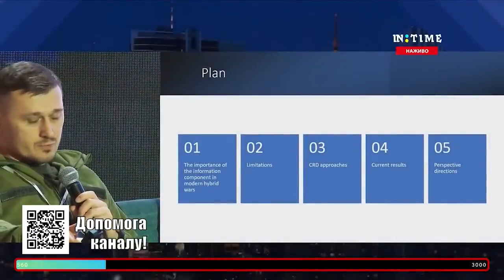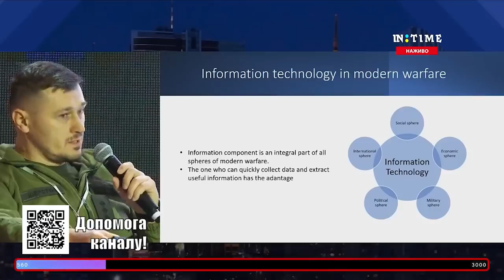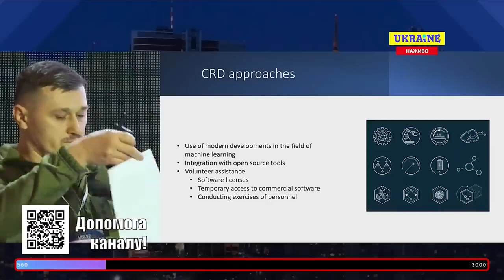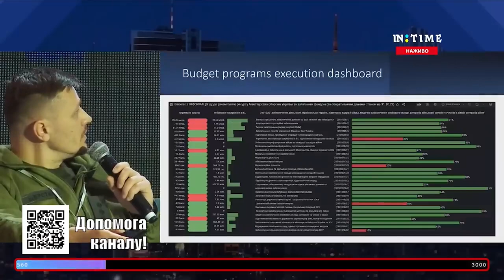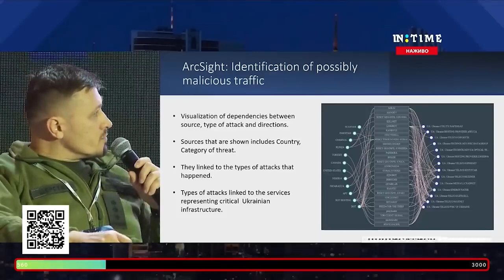UIIT 22 - Ukranian-Israeli Technology Summit '22 in Warsaw, Poland.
Panel discussion on Ukraine National Security

Panel Speakers:
- Michael Brodsky, Ambassador of Israel to Ukraine;
- Yuliy Gere, Advisor to the Head of the State Service for Special Communications and Information Protection of Ukraine;
- Eugene Sherstyuk, Head of the Crisis Response Department of the Ministry of Defense of Ukraine.
- Moderator: Peter Zalmaev, politologist, Director of Eurasia Democracy Initiative.